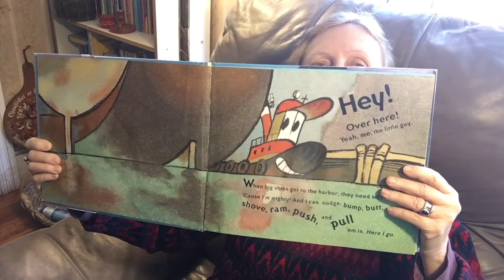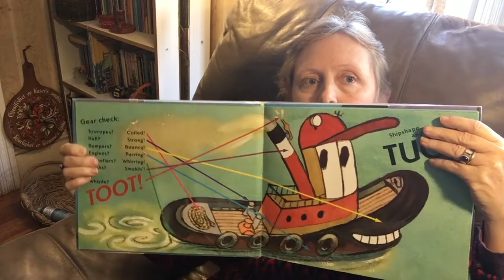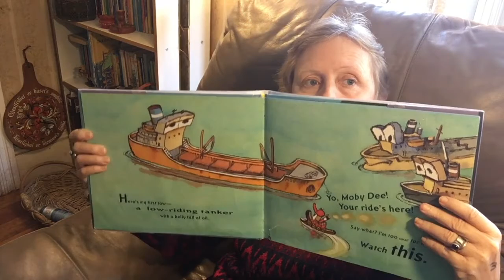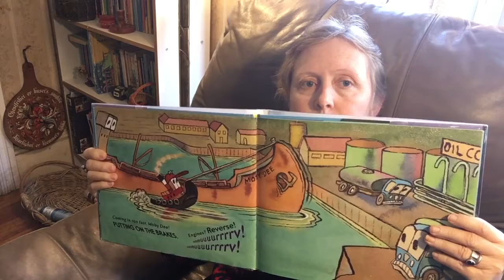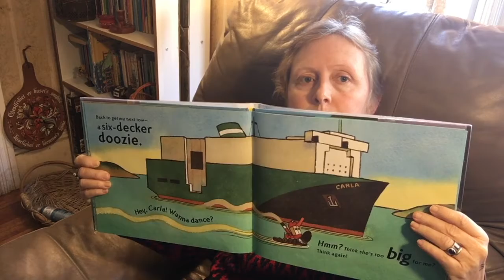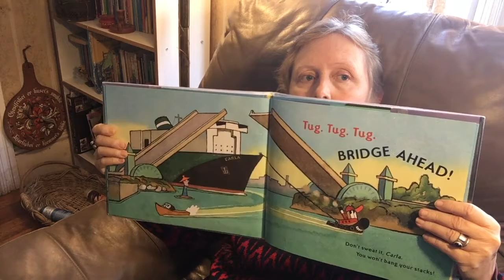Carin Reads I'm Mighty